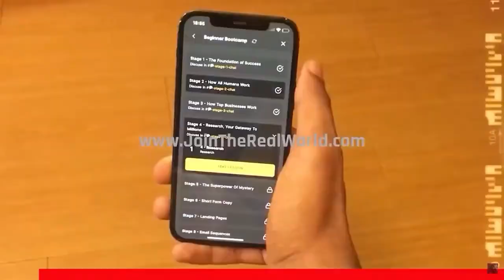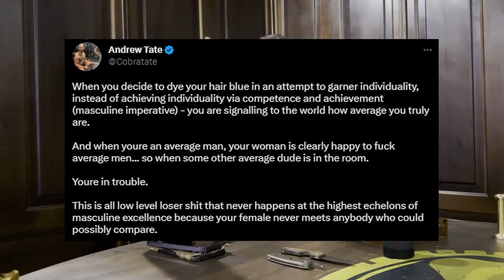News: Andrew Tate DESTROYS Destiny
(By Mehwish)